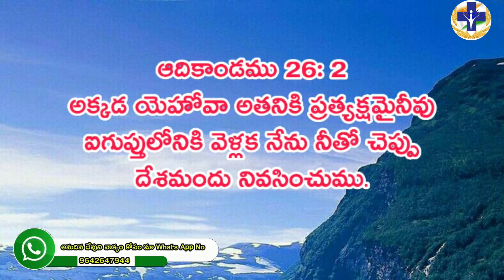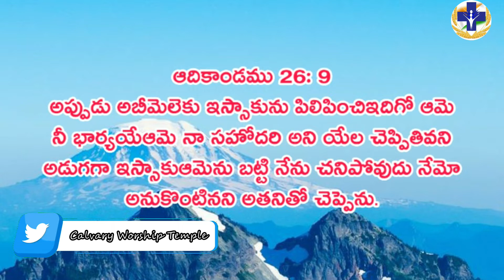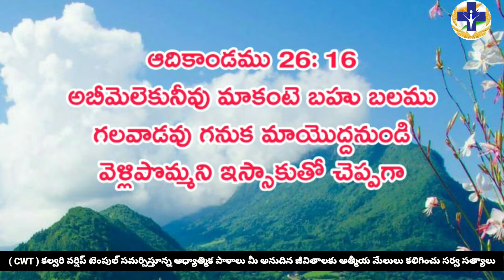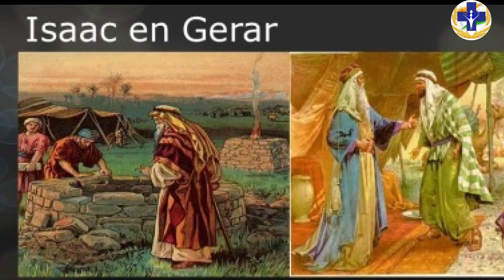శత్రువులను మిత్రులుగా మార్చడం ఎలా ?Pastor.L.Suresh | Calvary Worship Temple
This video was Sponsered by : SMART INTERIORS AND PROJECTS